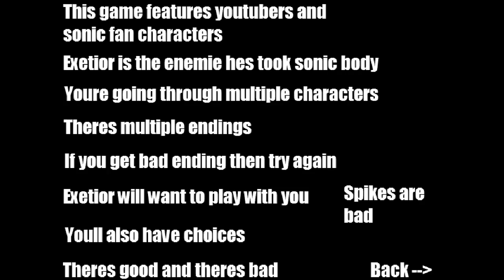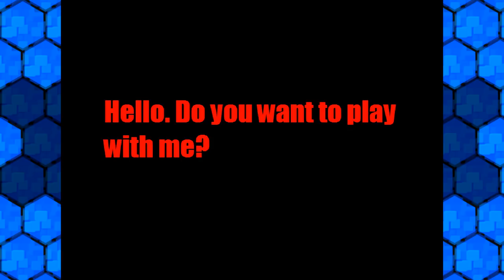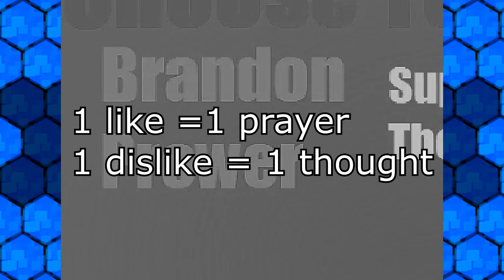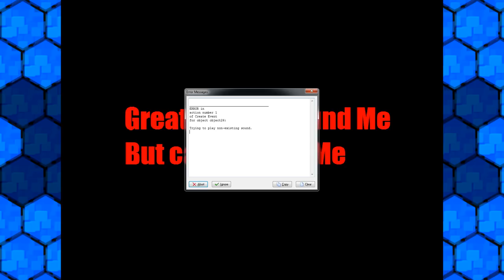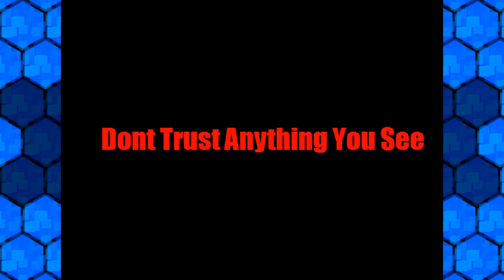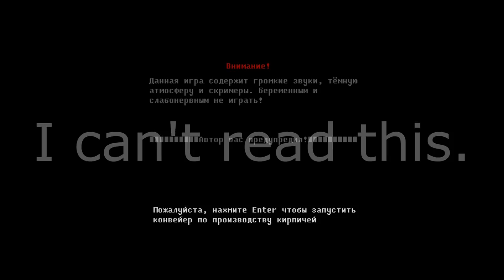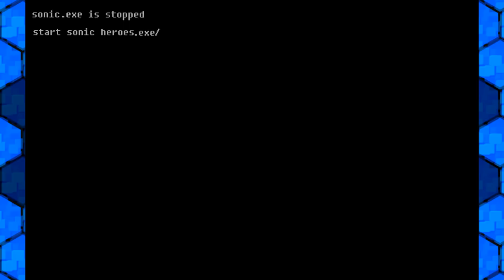Sonic Fan Characters VS. Exetior and sonicisdead.exe - OC donut steel 2 : Electric Boogaloo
Kappa the hedgehog Friends battle Exetior! (Sonic.exe) do they win? can they defeat the evil? Let's Find out!

Sonic Fan Characters VS. Exetior
by KappatheHedgehog @KappatheHedgehog

sonicisdead.exe
by sasno228 @sasno228